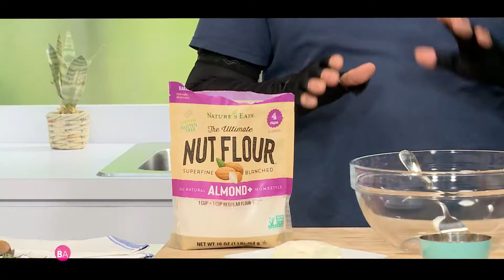The Balancing Act | Sizzle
We’re excited to welcome talk show legend Montel Williams as The Balancing Act’s newest cast member! Returning to his daytime TV roots, Montel joins Olga Villaverde, Julie Moran and Chef Ralph Pagano to give his perspective on topics to help people do life better.

In his triumphant return to daytime television, Montel brings his unique perspective and incisive commentary to the hottest trends and topics relevant to Lifetime's diverse audience. The Balancing Act delivers everything from delicious recipes, style makeovers and dream vacation getaways to parenting tips and the latest news in health and wealth.